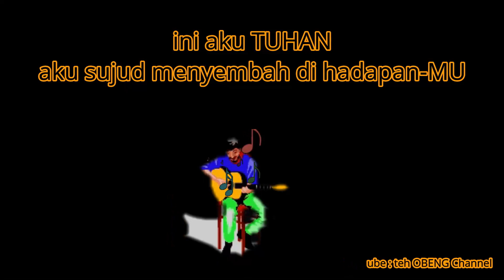story wa rohani 2020 - dison do au ale amang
story wa rohani 2020 - dison do au ale amang (lagu pentakosta)